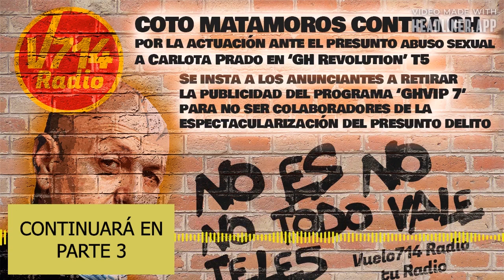COTO MATAMOROS - CARLOTA PRADO - (PARTE 2)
PARTE 2
TRENDING TOPIC NACIONAL PRIMERA POSICIÓN
Segunda parte del programa donde Coto Matamoros viene al Vuelo714 y explica la iniciativa tomada para denunciar el tratamiento del presunto abuso a Carlota Prado, la ex concursante de GH Revolutión. Esta es seguramente la campaña más grande jamás realizada desde las RRSS contra un holding de comunicación. Mediaset ha sido castigada por parte de su audiencia y sus anunciantes. El golpe representa la práctica desaparición de los contratos publicitarios de GH y la difusión del caso incluso a nivel internacional. La empresa ha sufrido perdidas que incluso se han reflejado en bolsa. Coto Matamoros carga duramente contra directivos , presentadores y colaboradores del programa y con su participación el programa consigue ser PRIMERA tendencia nacional en twitter. Tras su intervención de más de cuatro horas estalla la polémica (necesaria) entre los oyentes del Vuelo714 Radio.